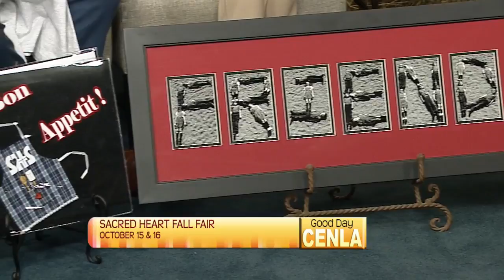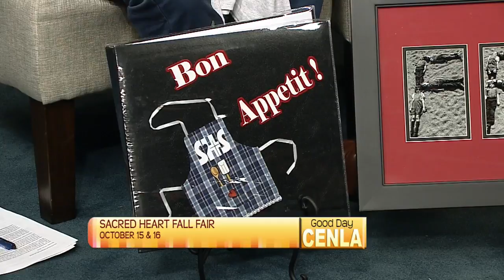Sacred Heart Fall Fair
Karen Moreau and Sister Sandra Norsworthy on GDC preview the annual Moreauville Sacred Heart Fall Fair.